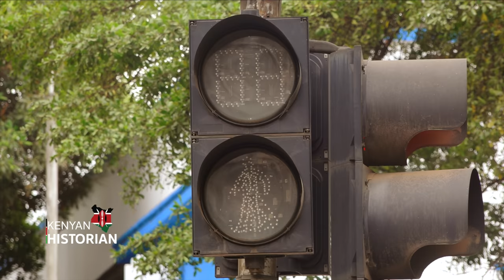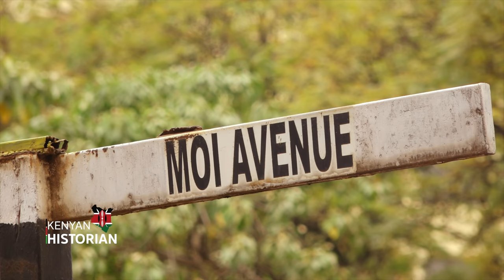A MEGA - PROJECT THAT FAILED TO TAKE SHAPE: We look at how & why Kenya's BRT project stalled.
Help us reach 50k subscribers. Our next big project depends on it.